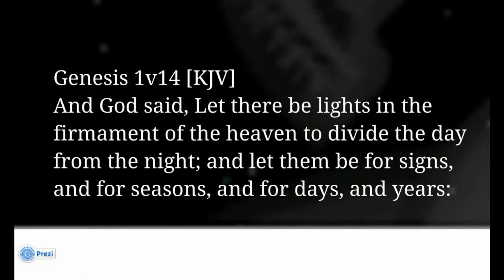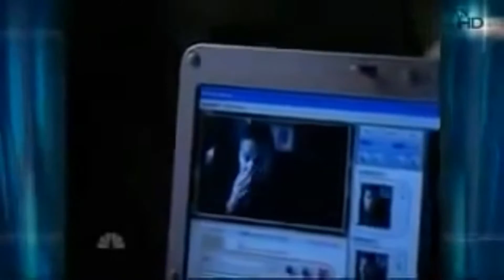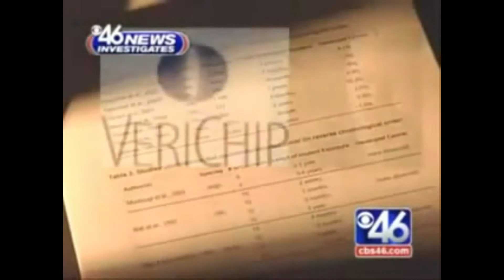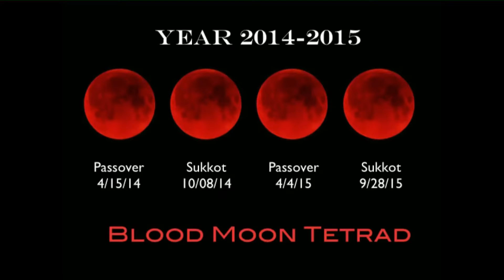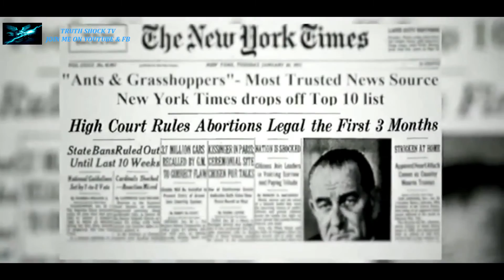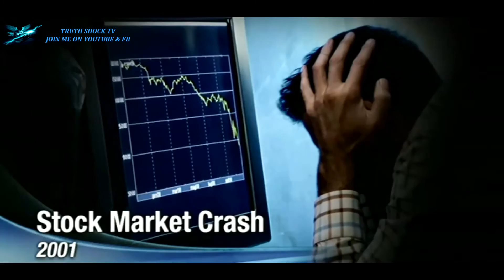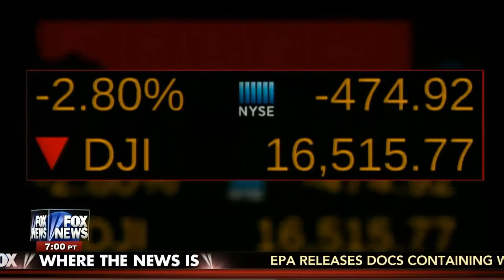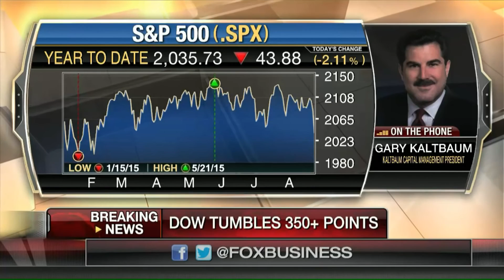Truth About SepENDer: 2015-2017!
I AM NOT SAYING ANYTHING WILL HAPPEN FOR SURE IN SEPTEMBER!!! However there are some very strange signs pointing to a huge event soon. I think all this asteroid stuff is to distract people from the stock markets. DEEP IMPACT was released in 1997, do you really think they can track an asteroid for over 15 years??? Come on! PLEASE! Also the Elite can crash and manipulate the market anytime they choose. Our economy has been in dire straights for sometime now. Now the Shemitah which often dictates the RISE & FALL of nations, fits into both Bible Prophecy and the elites plans. AMERICA = NEW ATLANTIS, MYSTERY BABYLON revived. All the old Babylonian and Egyptian magik and alchemy is what this nation is really FOUNDED ON... Now once the economy collapses, America will FALL, only to RISE from the ashes like a PHOENIX, to help run the NEW WORLD ORDER. You better start preparing soon because them microchips are coming fast!